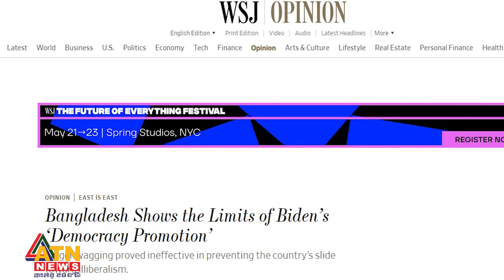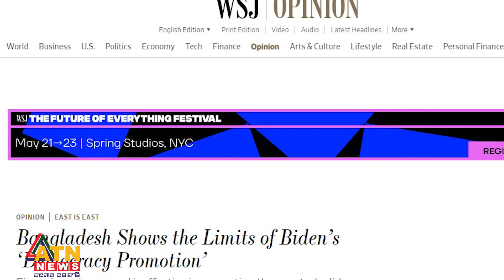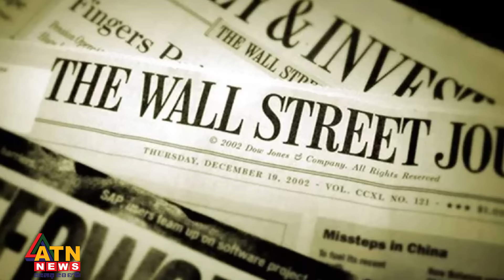বাংলাদেশে পরাজিত বাইডেনের পররাষ্ট্রনীতি | US Foreign Policy | USA vs BD | Election 2024 | ATN News